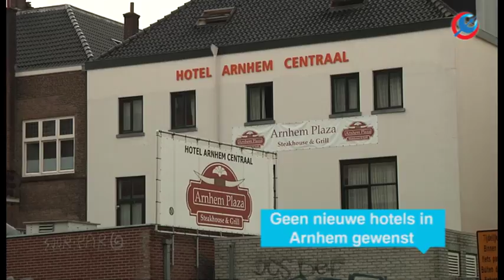Geen nieuwe hotels in Arnhem gewenst